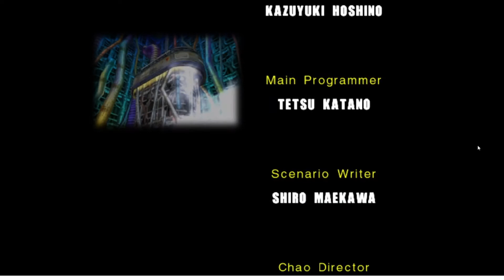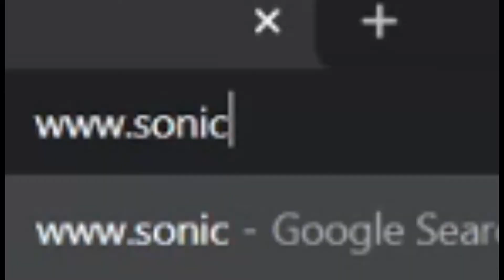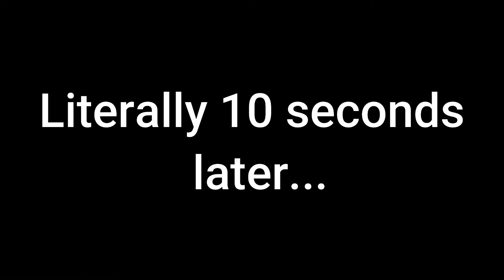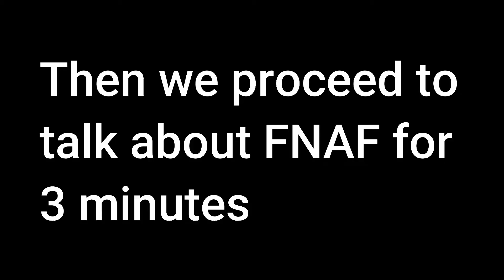The Great Emerald's Power Allows Me To Feel (Sonic Adventure 2 Episode 4)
You know me the fighting freak Knuckles,
And we're at Pumpkin Hill
You ready?
I ain't gonna let it get to me, I'm just gonna creep,
Down in Pumpkin Hill I gotz to find my lost piece.
I know that it's here, I can sense it in my feet,
The great Emerald's power allows me to feel.
I can't see a thing but it's around somewhere,
I'm gonna hold my head 'cause I have no fear.
This probably seems crazy, crazy, a graveyard theory,
A ghost tried to approach me, and got leary.
Asked him a question and he vanished in a second,
I walkin' through valley, cryin' pumpkins in the alley.
Didn't seem happy but they sure trying to get me,
Had to back 'em up with the fist metal crackle.
I'm hearing someone saying you a chicken, don't be scared!
It had to be the wind, 'cause nobody wasn't there.
I searched and I searched as I climbed up the wall,
And then I started to fly, I went in deeper!
Let it get to me? I'm just gonna creep,
I know that it's here, I sense it in my feet,
I gotta hold my head, I have no fear.
It probably seems crazy, crazy, a graveyard theory,
A ghost tried to approach me, he got leary.
(This is Knuckles, who fears no one...
Bein' real bad when it comes to my name kid)
(it's spooky up in the hill...
it's crazy in here...
but we still gon' keep it goin', I'm Knuckles...
Nobody scares me!...
Whoever wanna bring it...
I don't care, we can do this!...
Hey, come step up to the plate and meet your match...
It ain't no thang...)